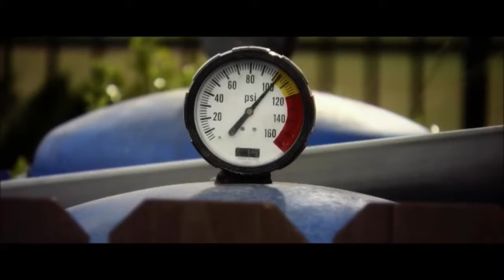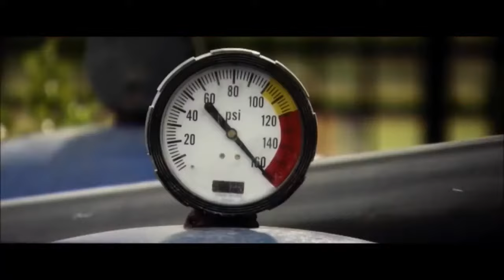10 best horror movie kills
Watch the top 15 horror movie kill video

Movies
10. Get Out
9. Christine
8. The Mist
7. Friday the 13th the final chapter
6. Christine
5. Christine
4. Get Out
3. Friday the 13th part 8
2. The final destination (2009)
1. Friday the 13th part 8